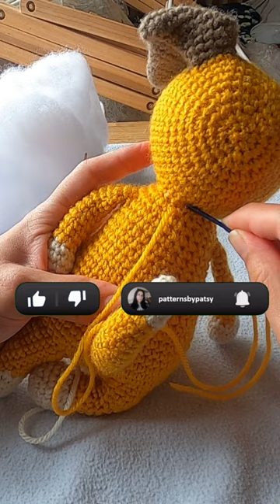🙅‍♀️No Wobble Heads! | 🤐Secret Tips For Sewing Amigurumi Doll Head To Body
You’ve found the most adorable crochet amigurumi pattern, picked out the perfect yarn, and crocheted all the pieces. Now it’s time to sew the head to the body, but you get discouraged because the head wobbles; it’s also not in a desired position, making the whole project feel like a waste of time😐🙄.

Does that sound like something you’ve experienced? I know it’s happened to me and that why I found a solution that doesn’t involve knitting needles or sewing pins. All you need is some time and patience… well and the steps I share in this video🤣.

I hope these steps/amigurumi tips help you with your next amigurumi doll.

HERE’S EVERYTHING I’M USING IN THIS CROCHET AMIGURUMI TUTORIAL:
🧶Fiberfill or Polyfill
🧶Bent Tip Darning Needle
🧶Susan Bates Weaving Needle 5 inch
***These are tools I’ve had for many years and just so you know, I’m not sponsored 😊***

THIS VIDEO IS PART OF MY PUPPY DOG CROCHET ALONG.

THIS VIDEO WOULDN’T BE POSSIBLE WITHOUT:
My Lord Jesus Christ
My Camera Man: Dulani Mutunga
GoPro Hero 8 Black
OpenShot Video Editing Software

Learn more about why I started my channel and get a look behind the scenes in my “Getting to know Patsy” playlist.